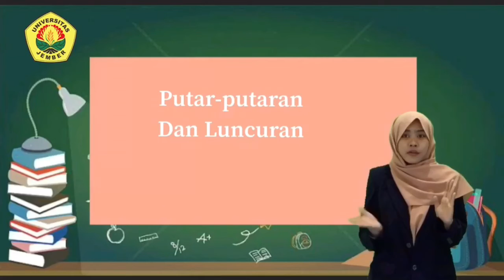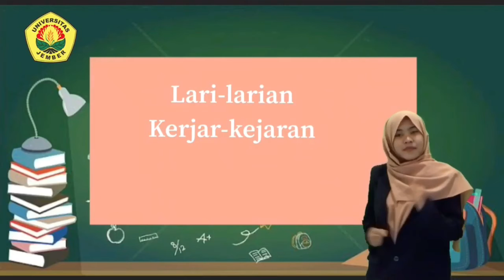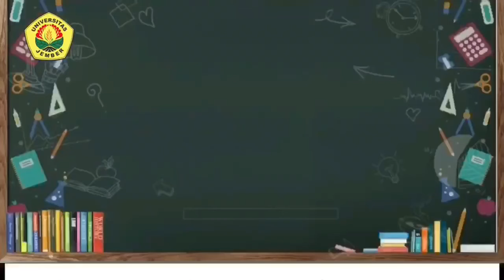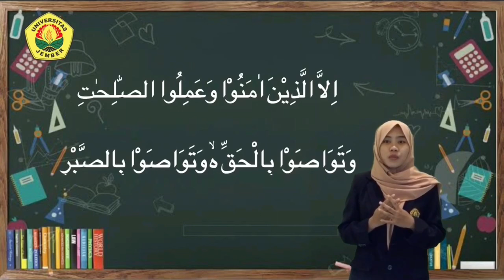Novita Sepdiana Putri PLP Sekolahku TK ABA 1 Semboro